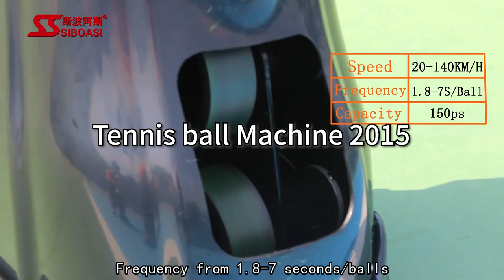S2015 Tennis Ball Machine Server 150 Balls Capacity Topspin adjustment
Quality Tennis Ball Machine from China.
Dongguan Skyegle Intelligent Technology Co.,Ltd. quality manufacturer from China.